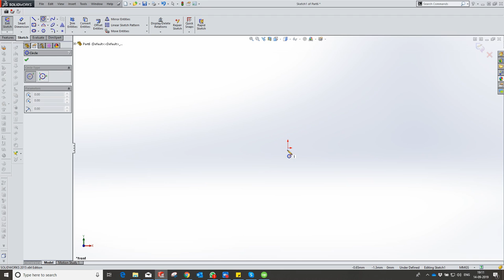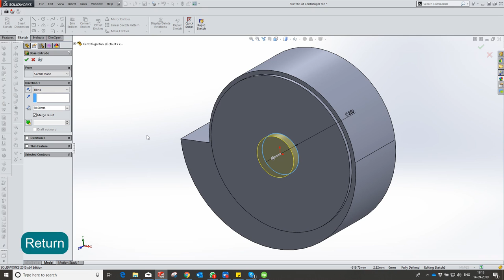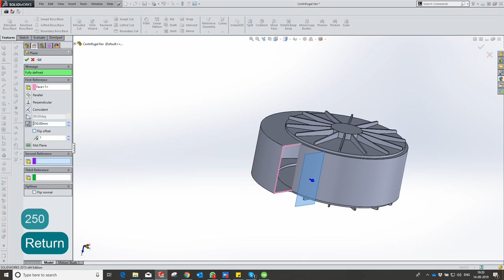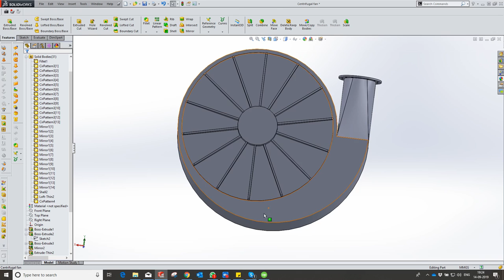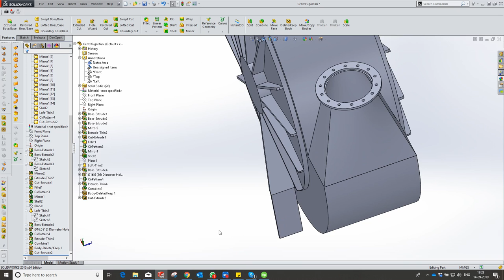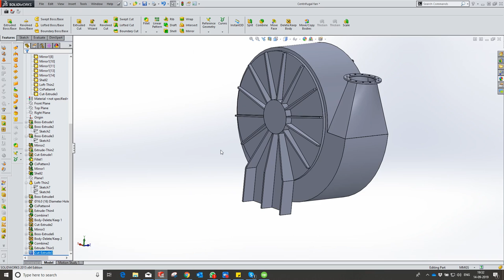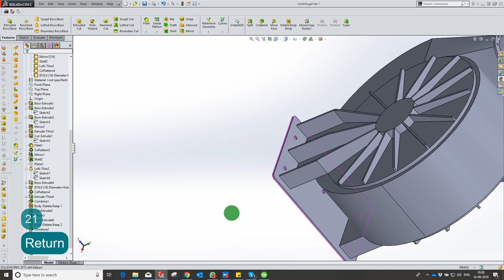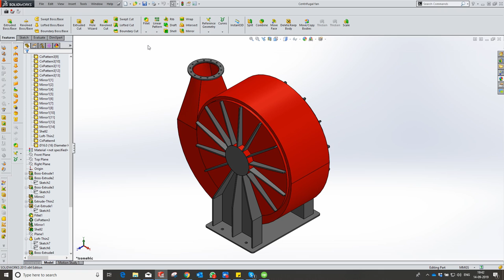SolidWorks : Centrifugal Fan Casing